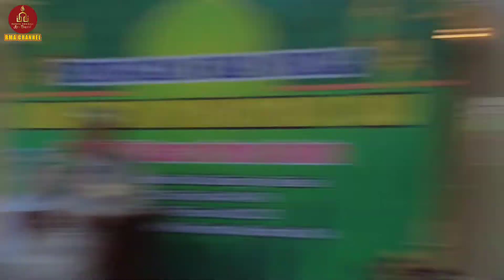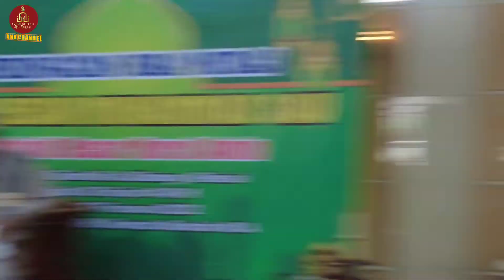CERAMAH AGAMA OLEH KH.MUMTAZ MUCHTAR M.A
Ceramah Agama yang disampaikan oleh KH. MUMTAZ MUCHTAR M.A ( Pondok Pesantren An Nur Kaliabang Bekasi Utara) dalam rangka perayaan Isra Mi'raj 1443H yang dilaksanakan pada hari Ahad, 27 Februari 2022 di Masjid Besar Nurul Amin Pondak Tanah Mas Wanasari Cibitung Bekasi